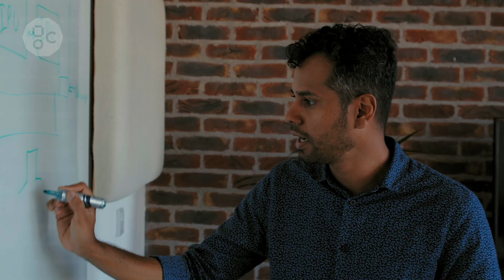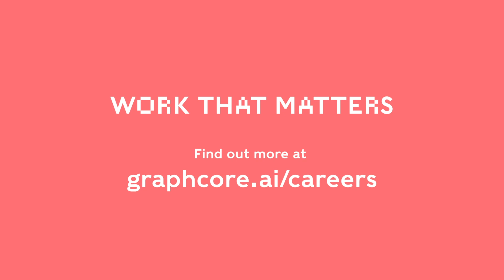Working at Graphcore - Software infrastructure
What's it like to work at AI chip company, Graphcore? Meet Shane from our software infrastructure team in Bristol, to find out more. If you're coming for an interview  or thinking about applying for a job, then check out our videos to find out more about our team, our culture and what to expect.